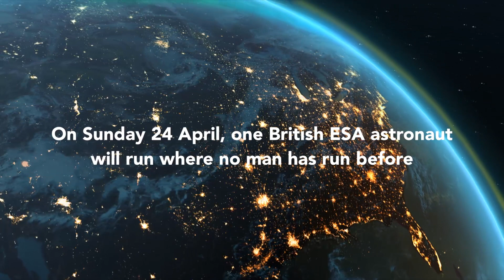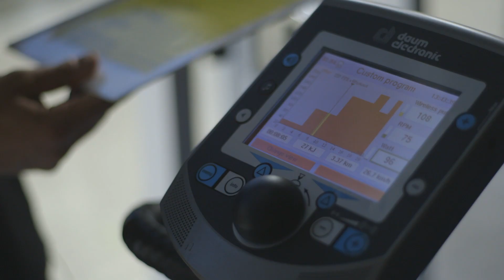Space race! British ESA astronaut Tim Peake will run the Marathon in Space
The first British male astronaut talks about why he’s undertaking the marathon challenge during his six month mission in space.